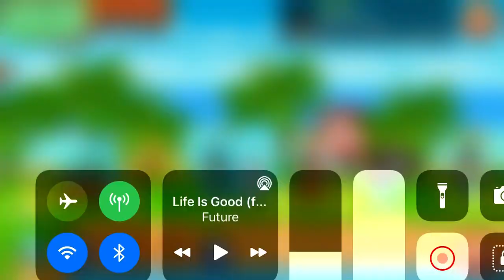Dragon Boy Online